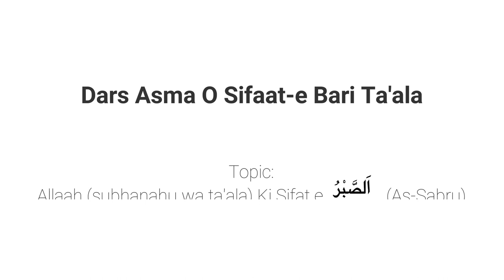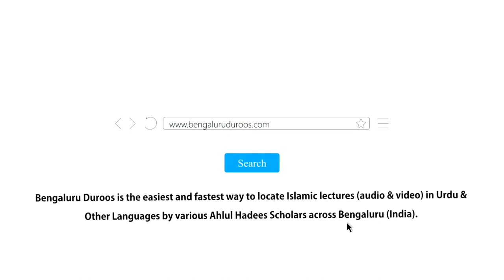Asma O Sifat Part - 64 | Allaah Ki Sifat-e اَلصَّبْرُ (As-Sabru) | Muhammad Muadh Abu Quhafah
Topic: Part 64 - Allaah (سبحانه وتعالى) Ki Sifat-e اَلصَّبْرُ (As-Sabru)

٠٠٠٠٠٠٠٠٠٠٠٠٠٠٠٠٠٠٠٠٠٠٠٠٠٠٠٠٠٠٠٠٠٠٠٠٠٠٠٠